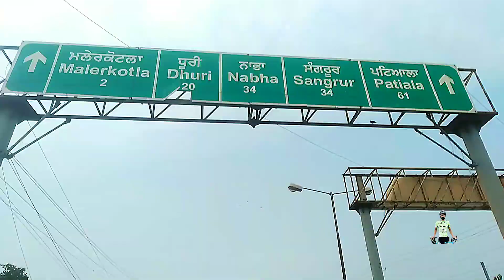120km cycling, Weather☁️v kiantt👌c, pr germi v bahut c, @ekamcyclistpunjab1181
Mai ehe ride v different kiti.
 ehe ride 126km di bani.
Raste che shabeel da Langer v laga c, bahut vadia laga menu.

                                 Route
                               Ludhiana.
                                     to
                              Malerkotla.
                                     to
                                 Raikot.
                                     to
                          Mullanpur Dhaka.
                                     to
                               Ludhiana.

Mai tuhada apna👉ekamcyclistpunjab👈.

Bell icon🔔.

👉ekamcyclistpunjab👈